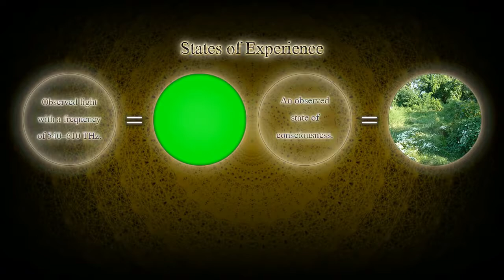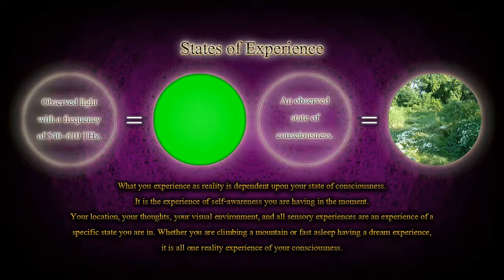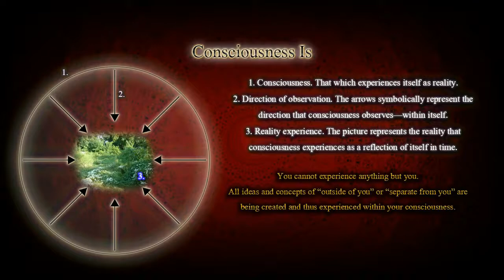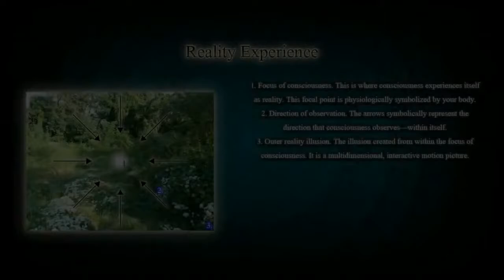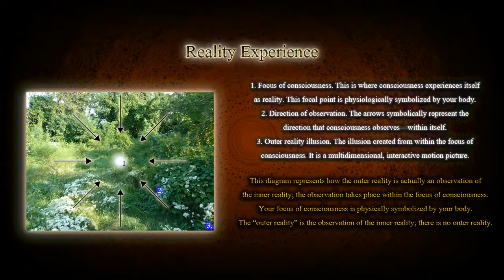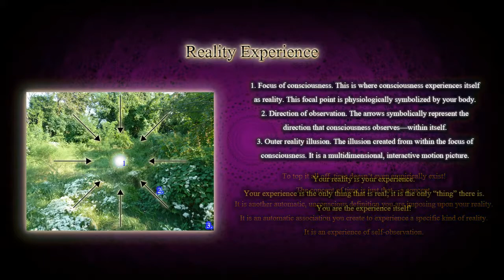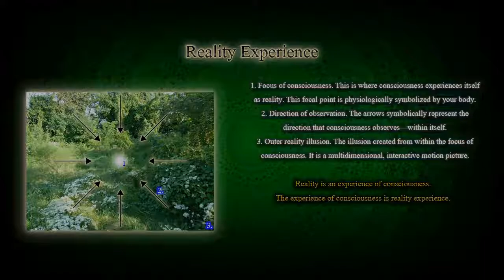States of Consciousness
What a person sees in the world, is a reflection of what they are inside. There is truly no "outside" world, just a reflection of what is inside. When we reflect on what we experience, it creates time. From "Consciousness Mechanics", the entire movie can be found here: